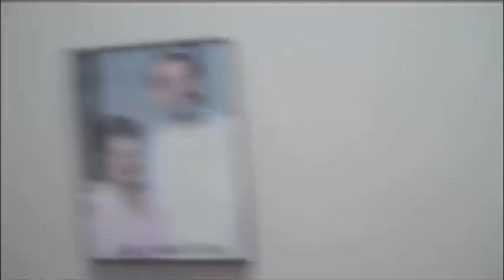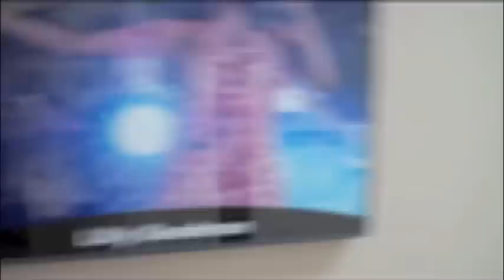Video Blog - KLOVE Tour Part 2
Out on the KLOVE Listener Appreciation Tour with Chris and Conrad.

Follow Jonny!